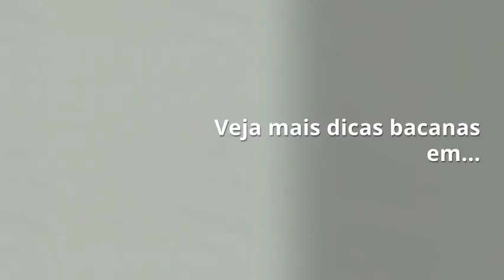O Que Fazer Antes de Viajar - Viagens Bacanas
Dicas do que fazer antes de viajar. Confira todas as dicas no site Viagens Bacanas
Vídeo: